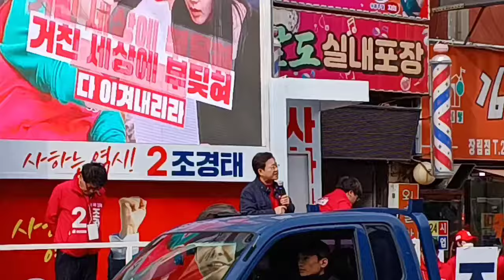4.10총선 부산 사하을 조경태의원 집중유세현장 지지연설 조정화 전사하구청장 3월29일 금 2일차장림시장!410총선